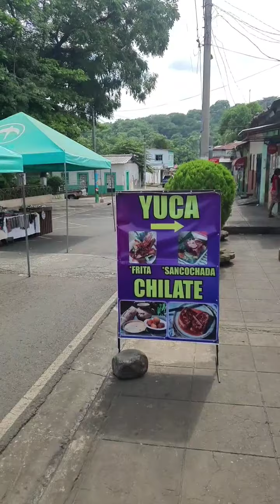Feria Gastronomía los Domingos en San Antonio del Monte Sonsonate